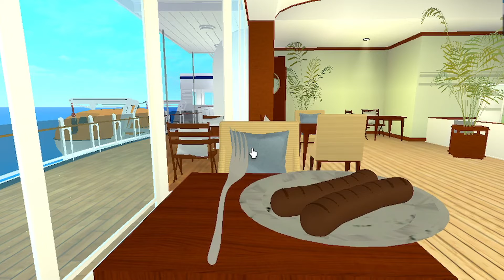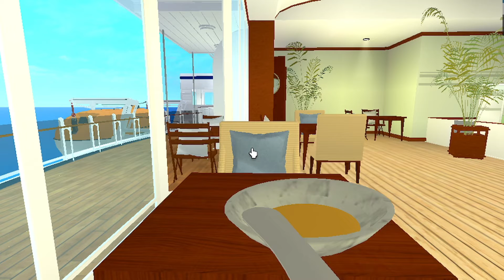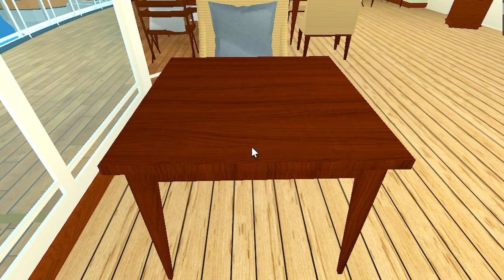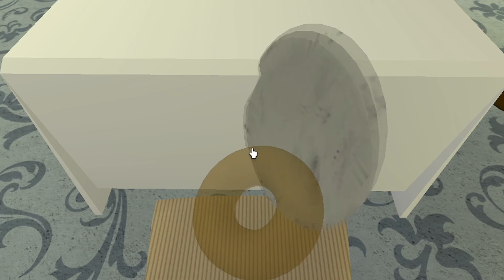Roblox | Cruise Life | Food Showcase | 1st POV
Every dish available for in Cruise Life in Roblox.
*Banana Slices is actually listed in the Snacks category but for some reason, I can't buy it.

Timestamps
0:00 Breakfast
1:25 Drinks
2:56 Lunch
4:42 Tea & Coffee
5:56 Snacks
7:36 Ice Cream
8:29 Dinner
10:29 Smoothies
11:55 Dessert